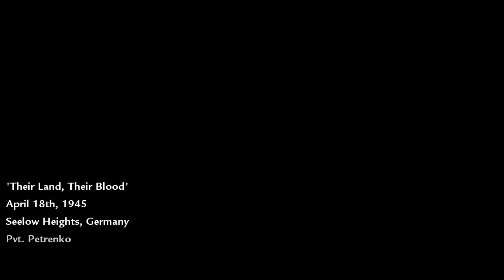Call of Duty: World at War Missions : Their Land, Their Blood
There is one campaign in the game divided in two: the American campaign and the return of the Soviet campaign. There is no British campaign in the game, making World at War the only major Call of Duty set in the Second World War not to feature a British Campaign or a British playable character.

The American campaign is set in the Pacific theater on the islands of Makin, Peleliu, and Okinawa. The Soviet campaign is set in the Eastern Front, mainly in Nazi Germany. In the American campaign, players take the role of Pvt. C. Miller as he fights alongside Sgt. Tom Sullivan, Cpl. Roebuck (later Sergeant), and Pvt. Polonsky. In the Soviet campaign, players take the role of Pvt. Dimitri Petrenko as he fights alongside the merciless Sgt. Viktor Reznov and the merciful Pvt. Chernov.